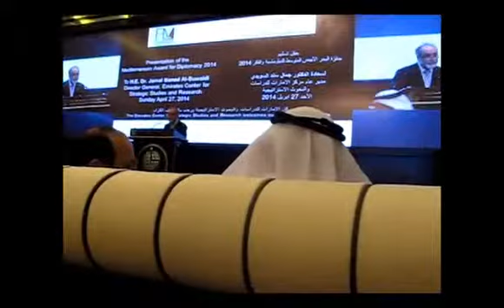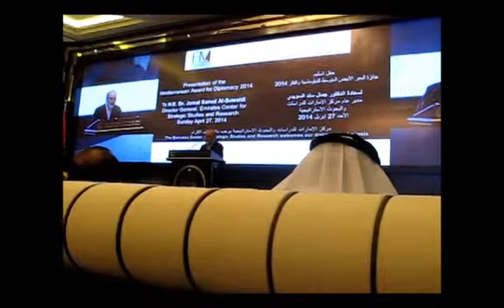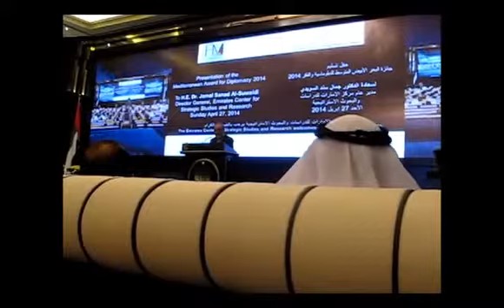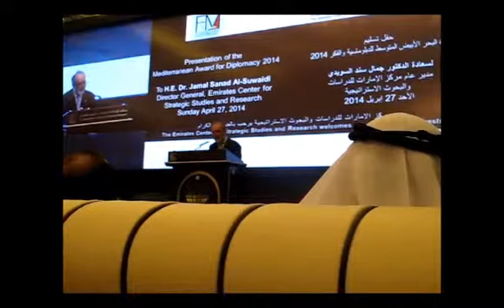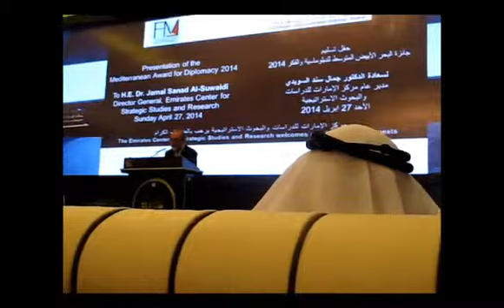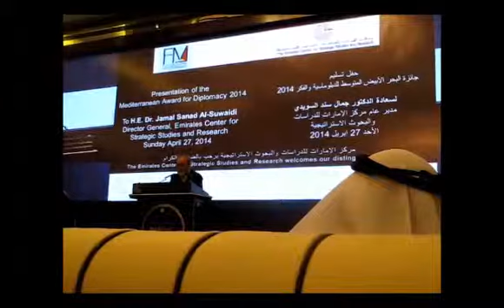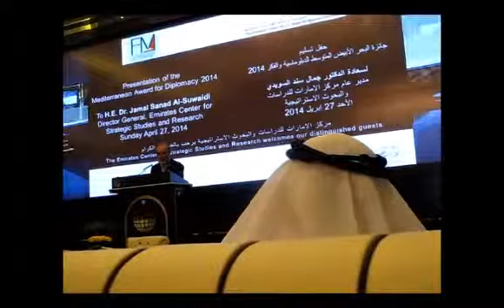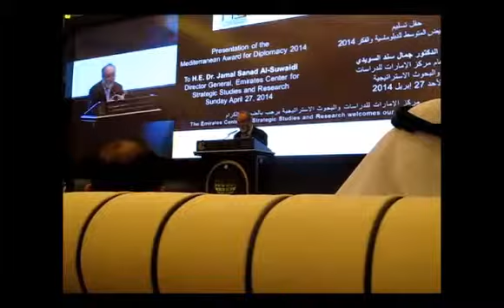L'INTERVENTO DEL PRESIDENTE CAPASSO IT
Nel corso di una cerimonia presso l'Emirates Center for Strategic Studies and Research è stato assegnato al Dr. Jamal Sanad Al-Suwaidi, direttore generale del Centro di Emirates per gli Studi Strategici e Ricerca il "Premio Mediterraneo Diplomazia 2014".
Hanno consegnato il premio consistente nell'opera "Totem della Pace" di Mario Molinari il presidente della Fondazione Mediterraneo, Michele Capasso e Jacopo Molinari.
Presenti alla cerimonia le massime autorità degli Emirati Arabi Uniti, Ambasciatori di vari Paesi del mondo - tra i quali l'Ambasciatore d'Italia Giorgio Starace - ed esponenti del mondo intellettuale, quali il prof. Abdelah Azzouzi, che ha concluso la cerimonia.
Nel suo intervento il presidente Capasso ha tracciato un profilo del dott. Jamal Sanad Al-Suwaidi sottolineando il ruolo di pensatore e grande stratega che, con oltre 1000 opere dirette, redatte e pubblicate, costituisce un riferimento per il mondo intero.
Il dott. Jamal Sanad Al-Suwaidi ha ringraziato per l'alto riconoscimento "ricevuto da una delle più presigiose istituzioni a livello mondiale, qual'è la Fondazione Mediterraneo".